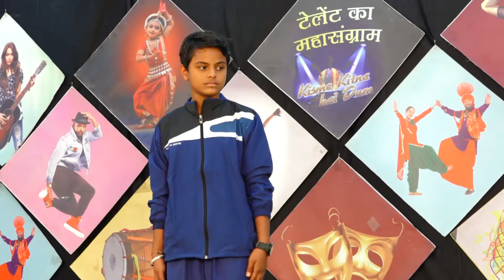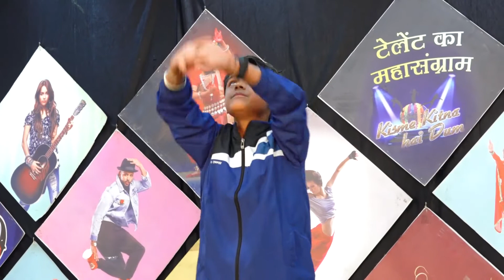SHABNAM l KISME KITNA HAI DUM | KKHD | TV SHOW | SEASON -8 | QUARTER TV ROUND HISAR